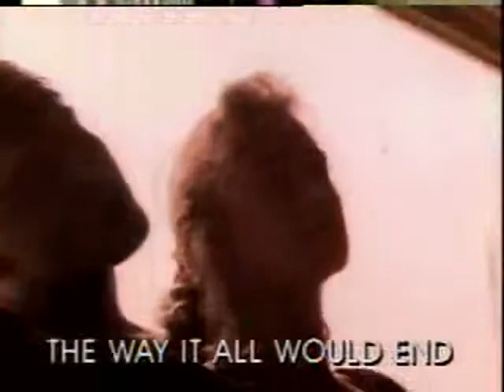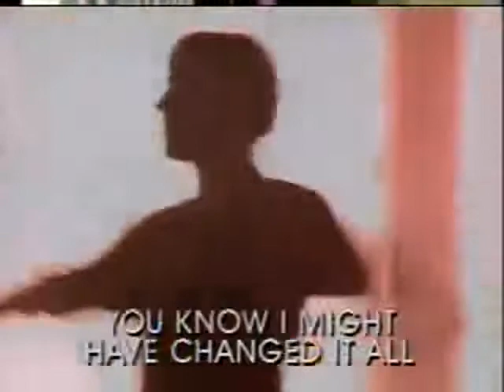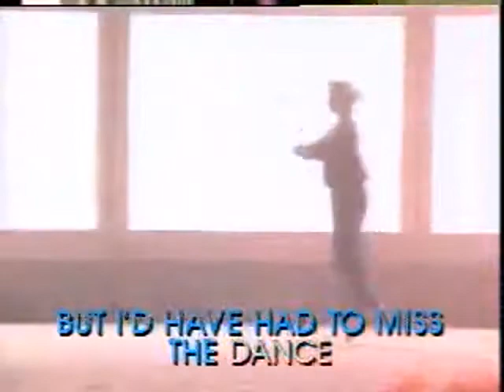The Dance - Video Karaoke (Pioneer)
Title: The Dance
As popularized by: Garth Brooks
Writer: Tony Arata
Publisher: Morganactive Music / Pookie Bear Music
Year: 1990